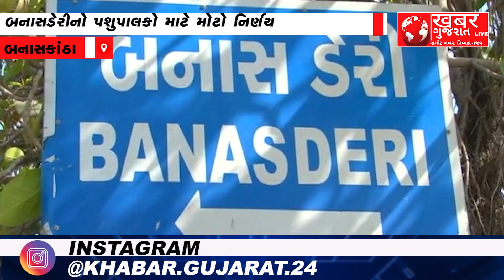બનાસકાંઠા : બનાસડેરીનો પશુપાલકો માટે મોટો નિર્ણય